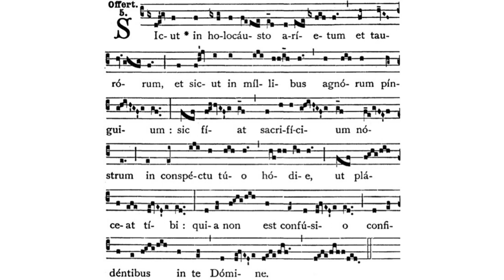Gregorian Chant - Julian D. Jankowski - 7th Sunday after Pentecost - Offertory